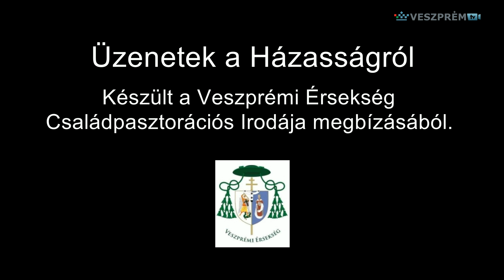Házasság hete hatodik üzenet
Vangelista Laura és Kovács Bence egyetemi hallgatók véleménye a házasságról.